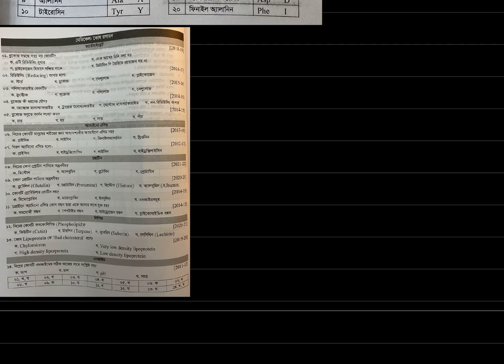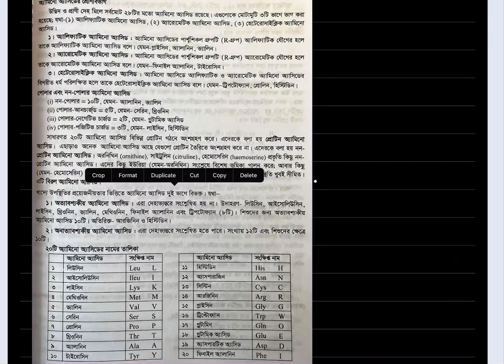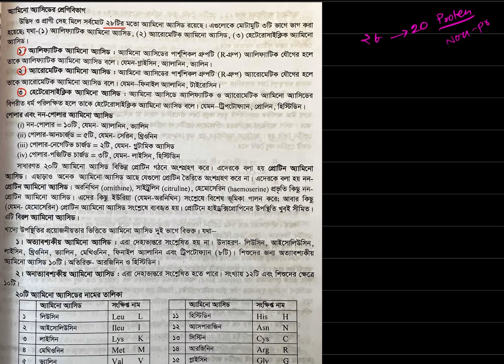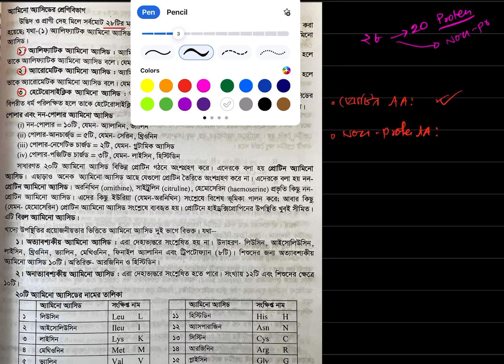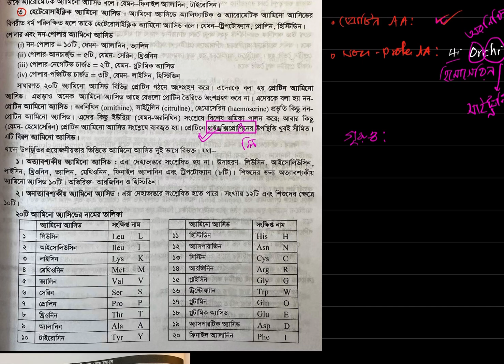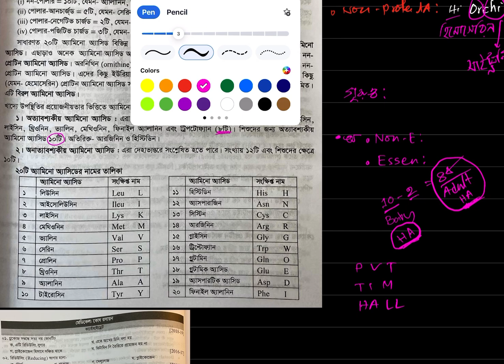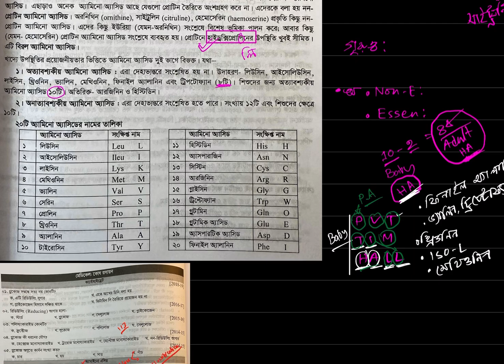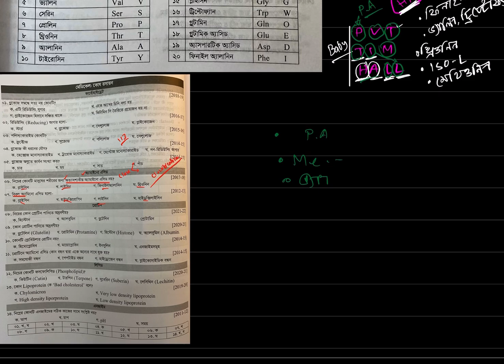কোষ রসায়ন ৩ : ফাইনাল টাচ | Biology Haters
আমাদের পাবেন এসব লিংকে-
3. Offline Office: Concord Centre Point, 8th Floor, Farmgate, Dhaka

মাত্র ২ হাজার টাকায় অ্যাকাডেমিক ও রেকর্ডেড কোর্স কিনতে কল করুন অথবা এই লিংকে দেখুন